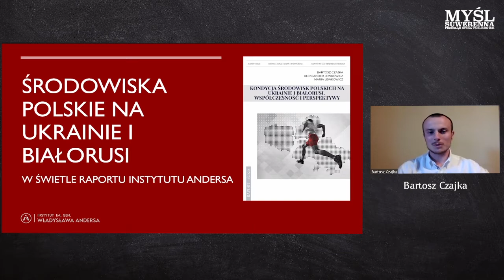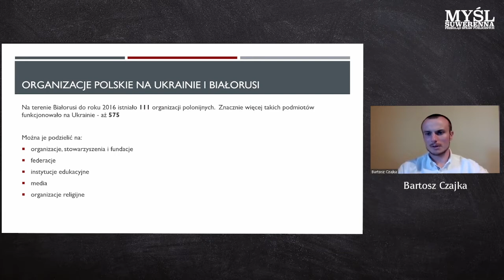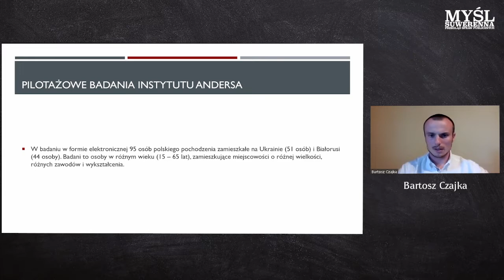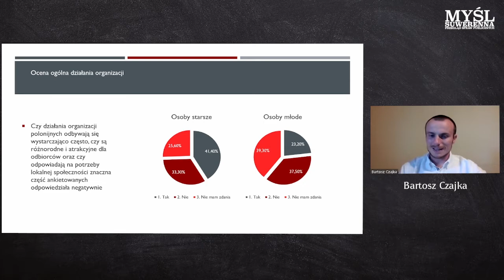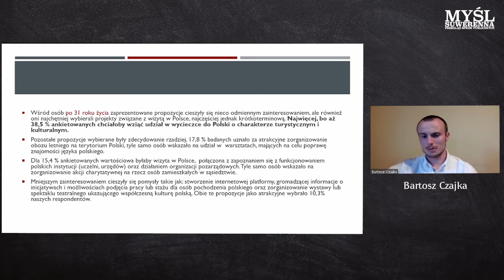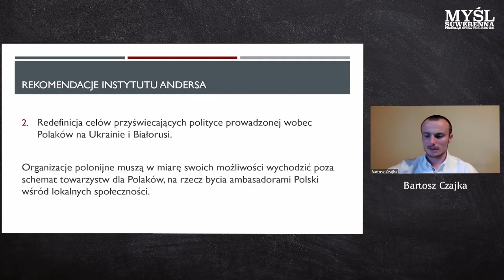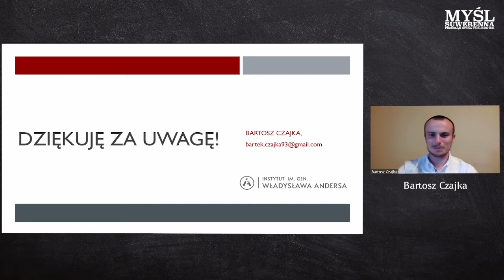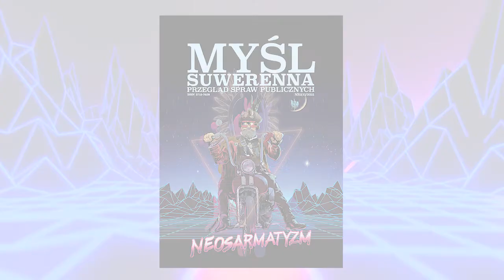Czajka: Środowiska polskie na Ukrainie i Białorusi – w świetle raportu Instytutu Andersa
🟢 🇵🇱 Sytuacja Polaków na Wschodznie znów przykuwa uwagę, a to wszystko za sprawą wydarzeń na Białorusi. Jak wyglądają realia życia Polaków na Białorusi 🇧🇾 i Ukrainie 🇺🇦? Jakie perspektywy się przed nimi rysują?
O tych kwestiach opowiedział Bartosz Czajka – Prezes Instytutu im. gen. Władysława Andersa, Pełnomocnik Wojewody Lubelskiego ds. Rozwoju Edukacji Historycznej, konsultant Regionalnego Ośrodka Debaty Międzynarodowej w Lublinie oraz doktorant w Instytucie Historii Katolickiego Uniwersytetu Lubelskiego Jana Pawła II.

👉Spotkanie odbyło się w formie online 15 czerwca 2021 roku.

🟣 Dotychczasowe wydania kwartalnika można pobrać na stronie internetowej "Myśli Suwerennej" bezpłatnie, do czego serdecznie zachęcamy. Będziemy również wdzięczni za subskrypcję naszego kanału YouTube oraz polubienie profili facebookowych naszej fundacji oraz pisma. Linki dostępne poniżej:

📖 Spis treści:
0:00 Wprowadzenie
02:10 Wykład
1:00:20 Pytania

Użyte materiały:
Muzyka:
- Kai Engel - Plague
- Misha Dioxin - Aurora
Sfinansowano przez Narodowy Instytut Wolności - Centrum Rozwoju Społeczeństwa Obywatelskiego ze środków